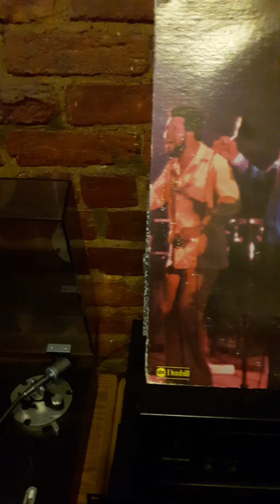Midnight Flower The 4Tops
Soul groove